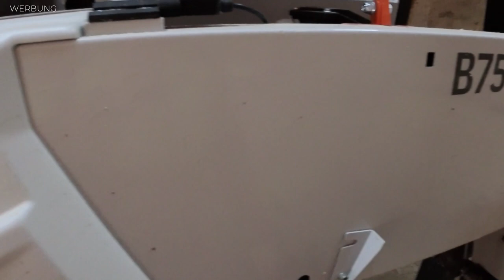Warum ich meine Blockbandsäge Logosol B751 Pro liebe | Arbeit im Sägewerk | Husqvarna 550 XP Mark 2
Heute wird mein Lieblingsholz, die Esche, aufgeschnitten zu etwas ganz Besonderem. Besonders für solche Projekte, wo die Stämme nicht ideal gerade gewachsen sind, ist mein Logosol B751 Pro mobiles Sägewerk das richtige Werkzeug. Und übrigens: Die Stämme, die von außen nicht schön anzusehen sind, sind im Inneren eine Wundertüte und das schönste Holz, wie man in dieser Folge aus dem Graben Valley wieder einmal sehen kann.

Falls du mich unterstützen willst, findest du hier meine AMAZON WUNSCHLISTE:

╔═.♥.═══ GRABEN VALLEY ═╗
         Einblick ins pure Landleben
╚═ SEIT 1133 .♥.═╝